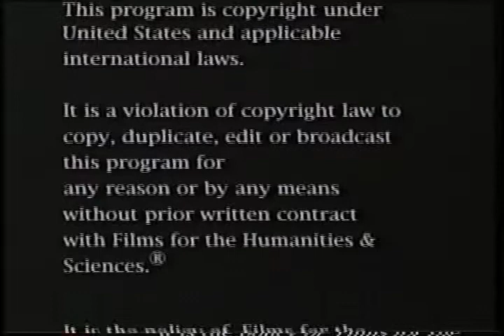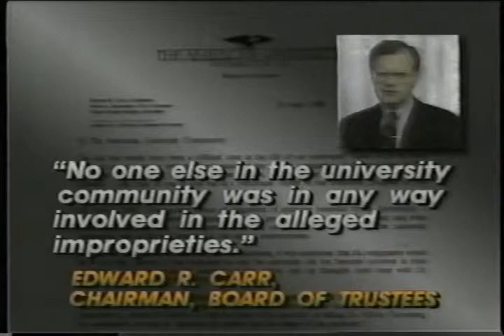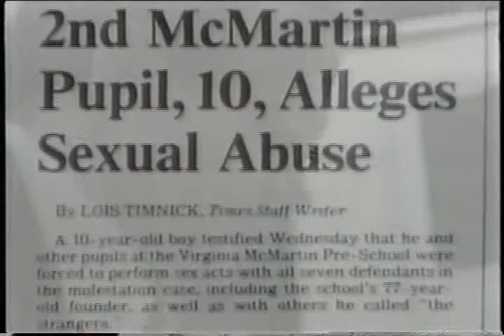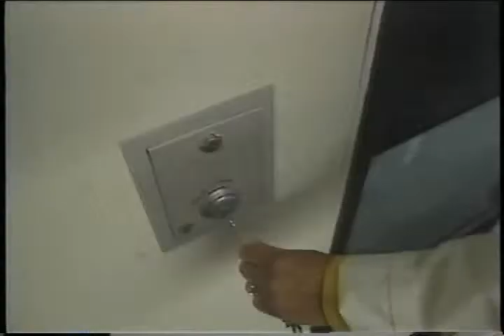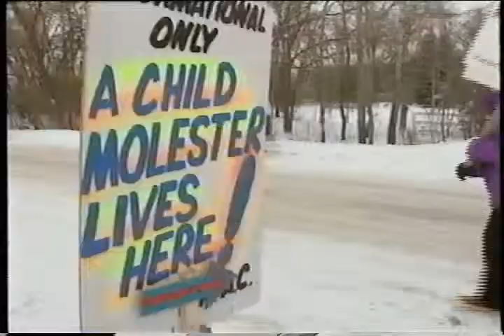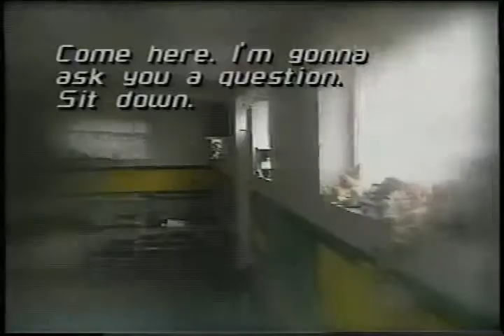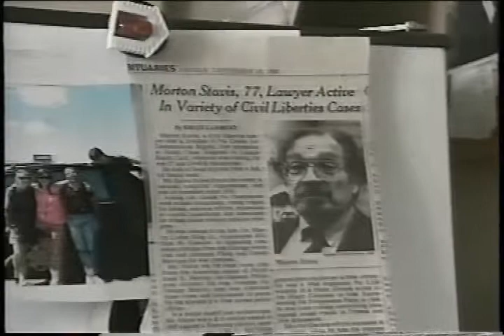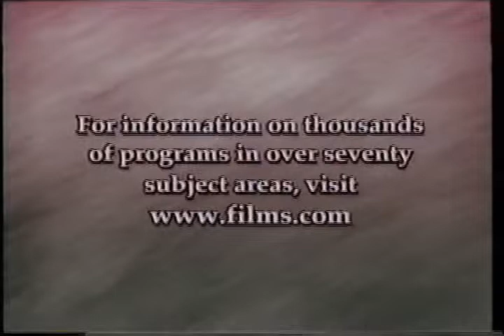Child Molesters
Video analyzing child molesters and related allegations, including the Kelly-Michaels reversal.